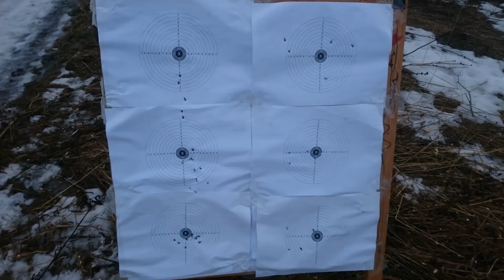6.35 vs 5.5 сильный ветер.Стрельба на точность 100м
В этом ролике решили сравнить два уважаемых калибра в приличный ветер. Видео технического характера, поэтому кто ждал шоу вам не повезло;) Всем метких выстрелов!!!